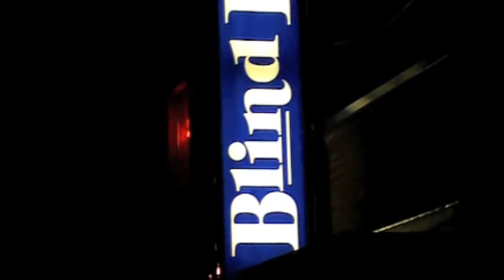Killer Night Out Ben Daniels Shoe Cigarette Merry-go-round.mov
KNO and The Ben Daniels band make a promo vid for there concert on oct 21 at the blind pig with Shoe and Cigarette Merry go round.
Presented by Ben and Jerry's of Ann Arbor.